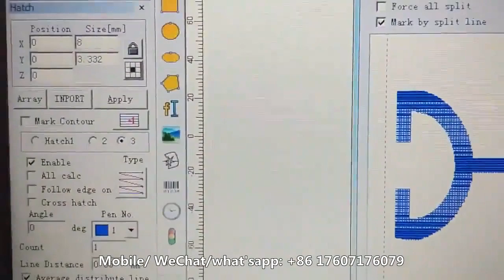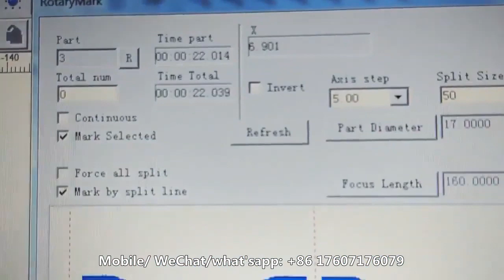عصابة المجوهرات داخل رسائل بمناسبة ،,20W fiber laser marking machine